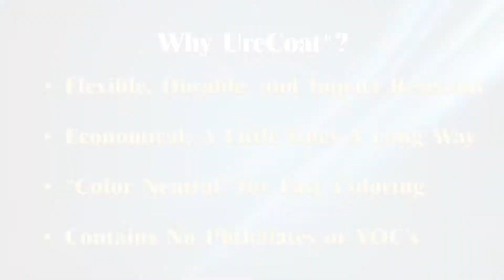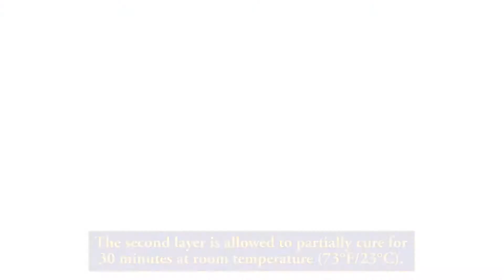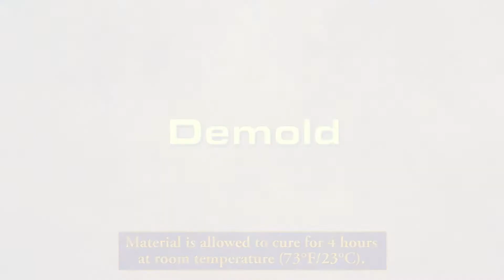Eigene schlagfeste Cosplay-Requisiten mit UreCoat® Flexible Urethan herstellen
In diesem Video-Tutorial erfahren Sie, wie Sie einen Requisitenschild für Theater oder Cosplay mit gießfähigem Schaum und UreCoat®-Urethan-Beschichtung herstellen.